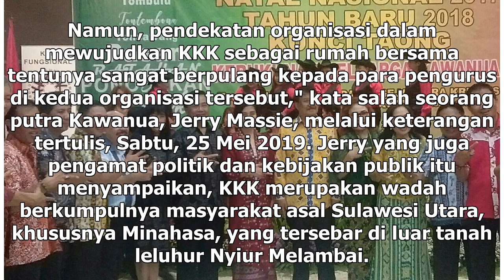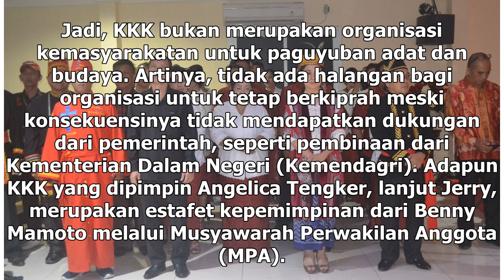Suara Media | Wujudkan Rumah Bersama dalam Kerukunan Keluarga Kawanua